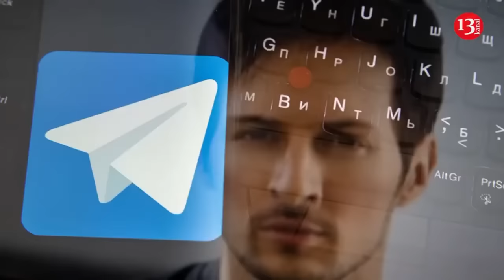Armored vehicles transporting Russian paratroopers into battle were hit by drone strike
Ukrainian aerial scouts have intercepted and targeted two armored personnel carriers carrying paratroopers of the occupying Russian army in the Donetsk region. Both armored vehicles were destroyed in kamikaze drone strikes.